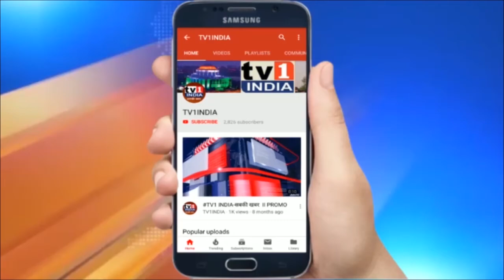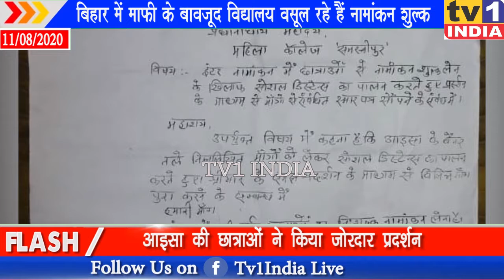बिहार में माफी के बावजूद विद्यालय वसूल रहे हैं नामांकन शुल्क, आइसा ने किया प्रदर्शन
बिहार में माफी के बावजूद विद्यालय वसूल रहे हैं नामांकन शुल्क, आइसा ने किया प्रदर्शन| बिहार के समस्तीपुर में कुछ विद्यालय इंटर में प्रवेश के लिए अवैध तरीके से नामांकन शुल्क वसूल रहें हैं । जिसके खिलाफ आइसा नामक छात्र संघटन की छात्राएं  विद्यालयों के खिलाप आंदोलन पर उतर आई हैं । बता दें कि  मुख्यमंत्री नितीश कुमार ने एस सी एस टी की छात्राओं का 11 से लेकर गैजुएशन तक निशुल्क नामांकन करने की घोषणा की थी